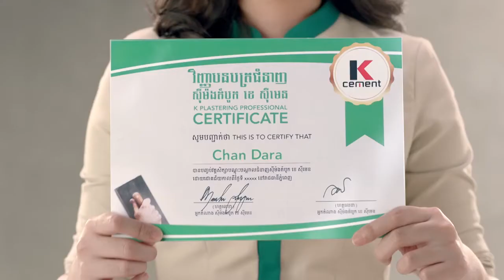K plastering Hilarious Contractor 2017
K plastering offers better quality of work; Easier, Smoother and No Crack!